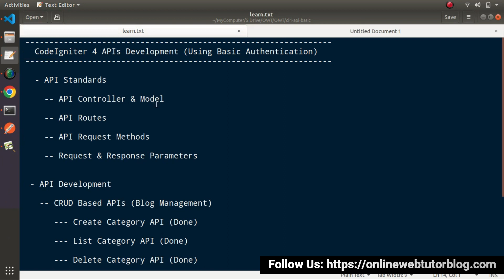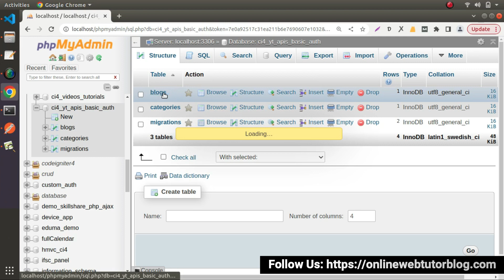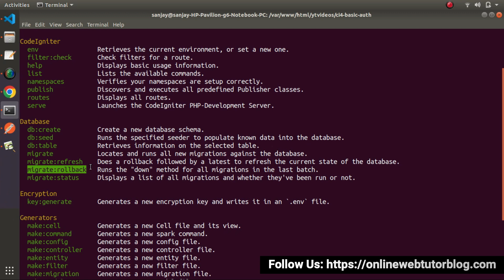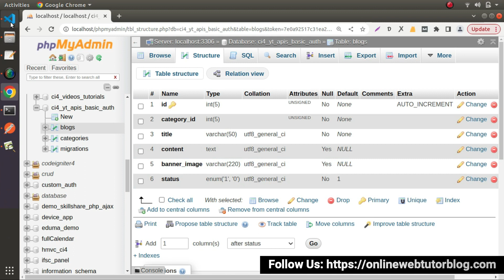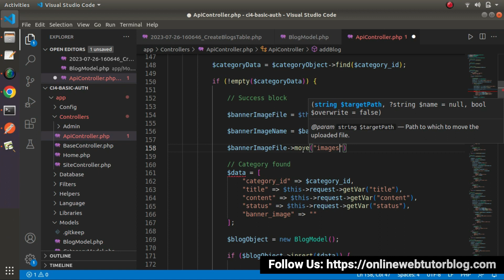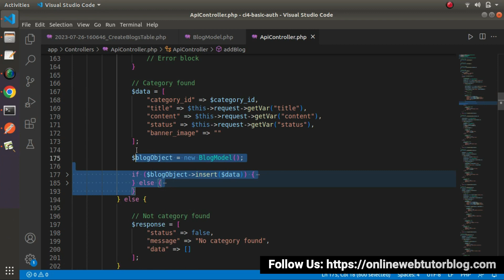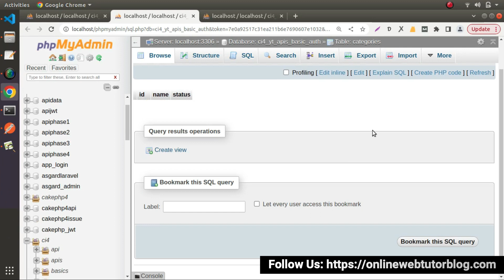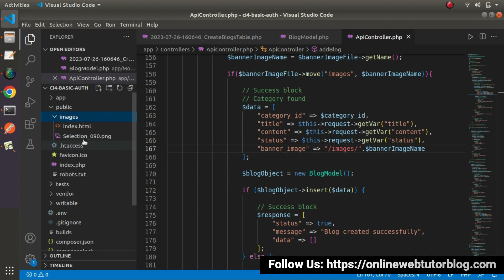🔥(#17) CodeIgniter 4 REST APIs Development in Hindi | Use Basic Authentication | How To Upload Image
CodeIgniter 4 REST APIs Development in Hindi || APIs with Basic Authentication || How To Upload an Image

Welcome to this in-depth course on creating RESTful APIs using CodeIgniter 4! We'll walk you through the process of establishing powerful and scalable APIs for your web apps in this Hindi-language video.

This course will equip you with a solid foundation in constructing RESTful APIs with CodeIgniter 4, whether you're an aspiring developer or an experienced programmer wishing to enhance your skill set.

You will learn in this video you will see "How To Upload an Image" that you will need for this CodeIgniter 4 REST APIs Development course.